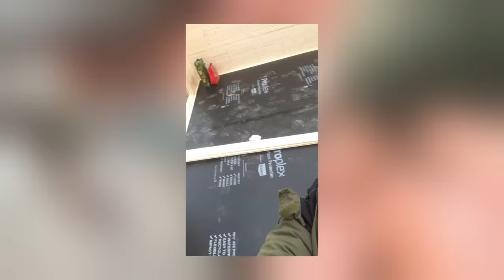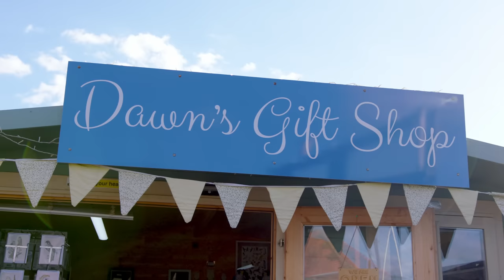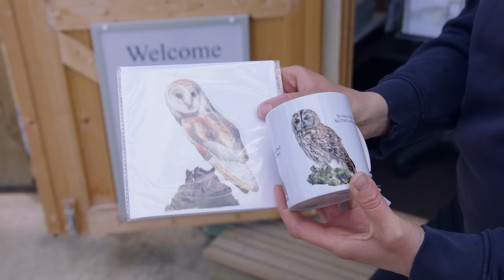FLYING ONE OF THE LARGEST OWLS IN THE WORLD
✎ A big THANK YOU to everyone who donated to help Sadie and her birds!

⁂ Chapters:
00:00 Feathers & Fur
01:59 New Location
06:23 The Classroom
10:05 Why Did It Take So Long?
18:31 The Gift Shop
20:16 Gimli the Snowy Owl
21:29 Introducing Milo the Harris Hawk
26:11 Norman the European Eagle Owl
29:57 Gimli ruins the outro...